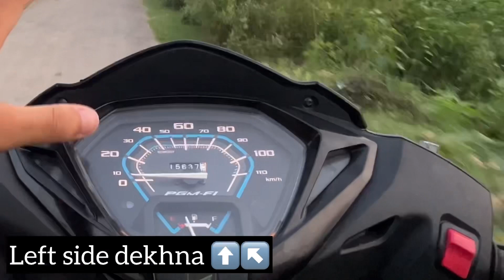Accident😭💔|Police Case hogya |Bike crashed 💔|Helped unknown Boy